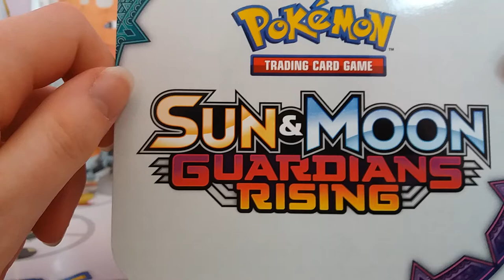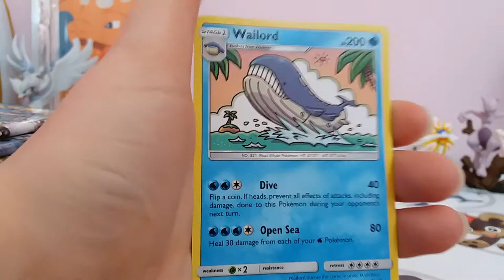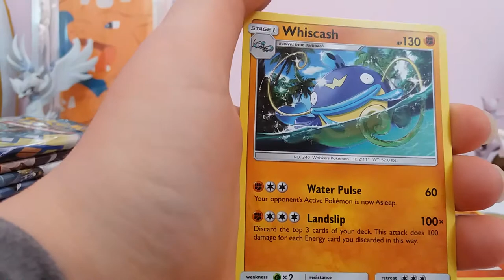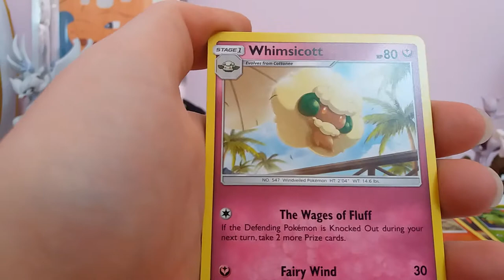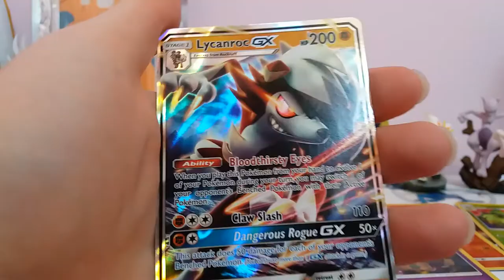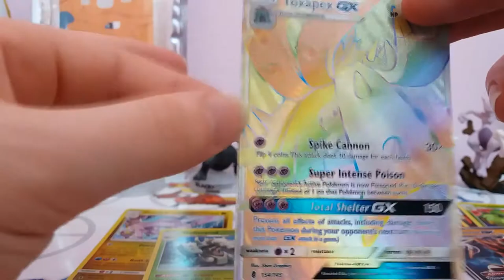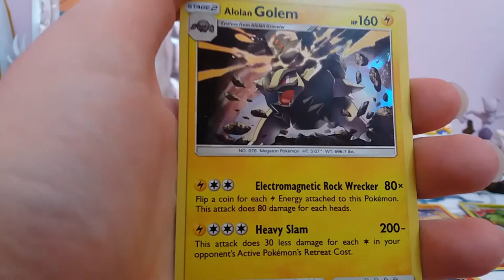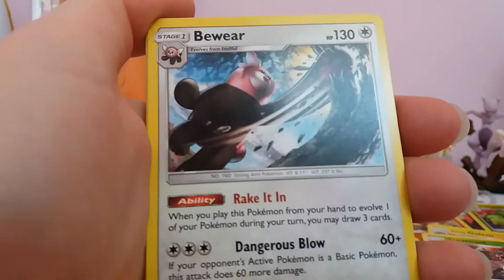Pokemon TCG unboxing Sun and Moon guardians rising booster box part 1.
Today I unbox half of the SM guardians rising booster box. Enjoy!